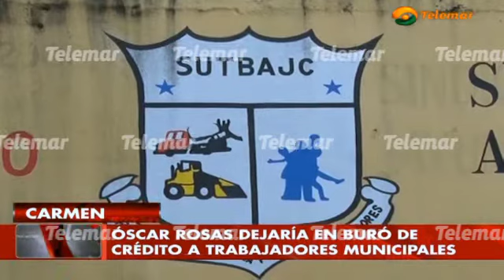Denuncian que, Oscar Rosas podría dejar en buró de crédito a trabajadores municipales